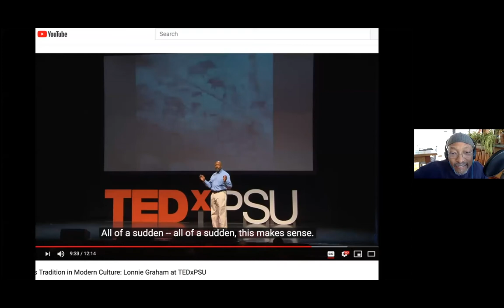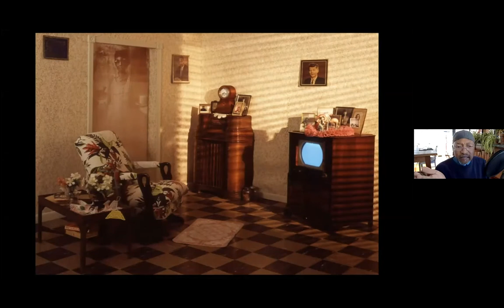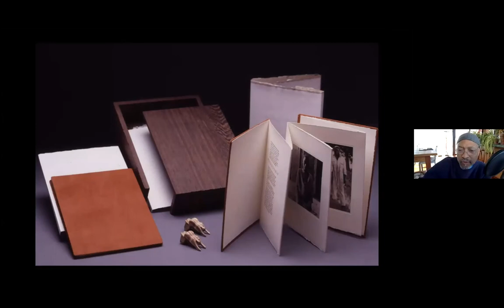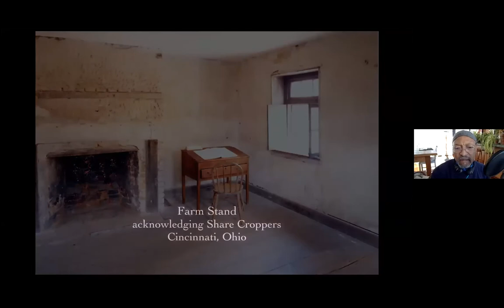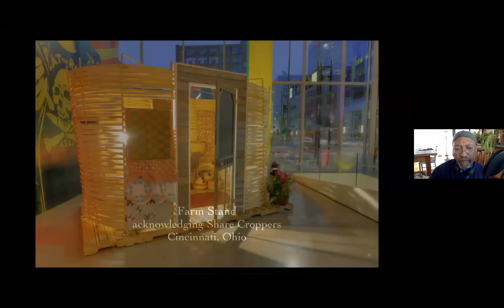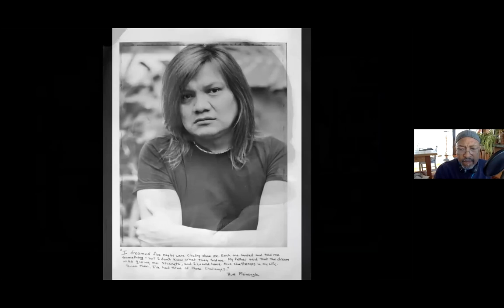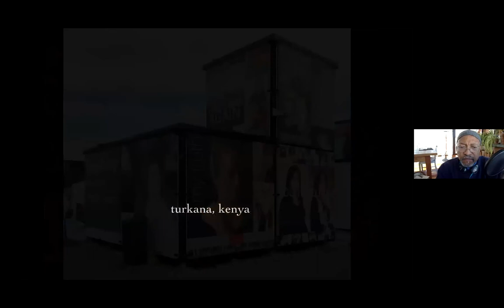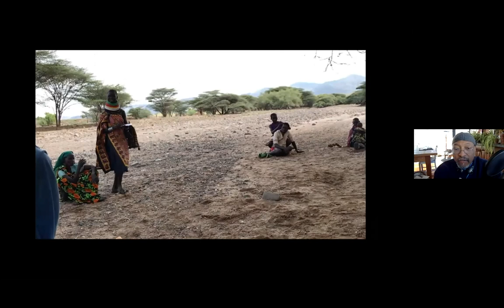PCA&D Virtual Artist Talk: Photographer Lonnie Graham, Feb. 4, 2021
For photographer and cultural activist Lonnie Graham, the immediacy of his chosen medium has the potential to “defy comprehension.”

It can, he says, “articulate a narrative that has the capacity to surpass literature in terms of its capacity to describe.”

PCA&D hosted this Pew Fellow and Professor of Visual Art at Penn State University for a virtual artist talk in February 2021. Graham also serves as Executive Director of the PhotoAlliance in San Francisco.